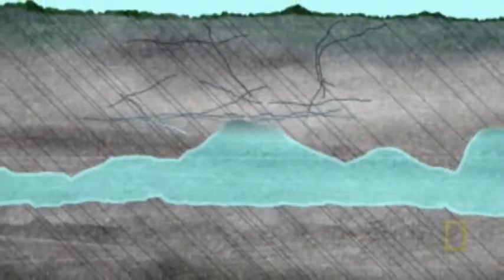Son Doong Viet Nam 2-3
inside-hang-son-doong-worlds-largest,Vietnam's Mammoth Cavern-National Geographic, Son Doong Cave,World's biggest cave discovered in Vietnam!! Hang Son Doong Cave